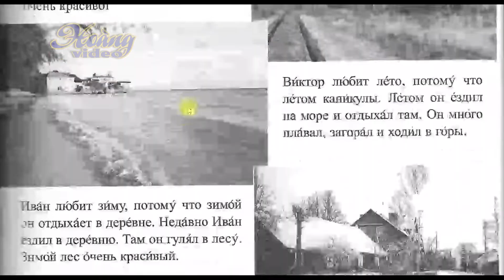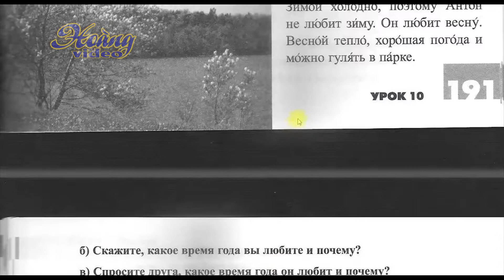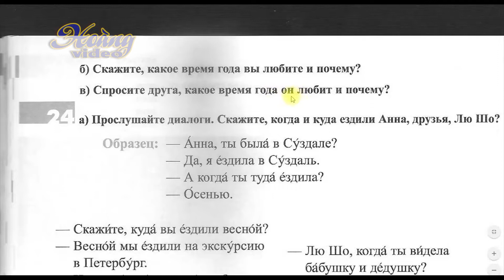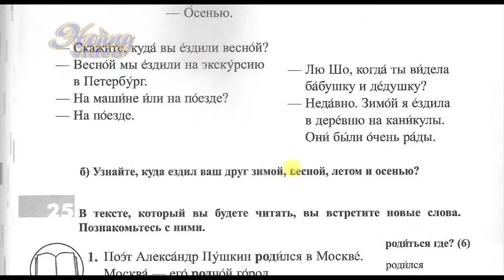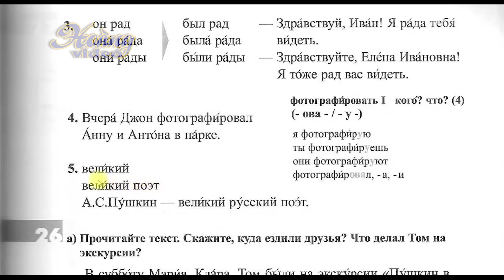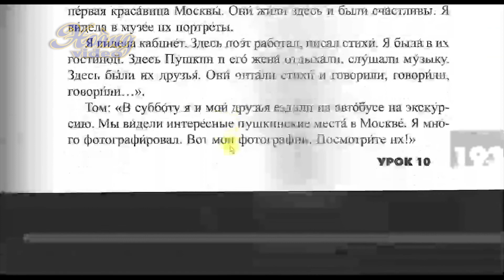🔥 Bài 10 Phần 15: Bài hội thoại | Đường đến nước Nga 1 | Дорога в Россию1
💥► Clip name: Bài 10 Phần 15: Bài hội thoại | Đường đến nước Nga 1 | Дорога в Россию1